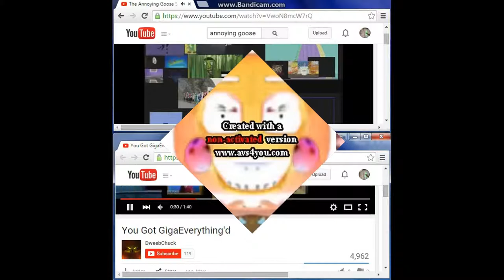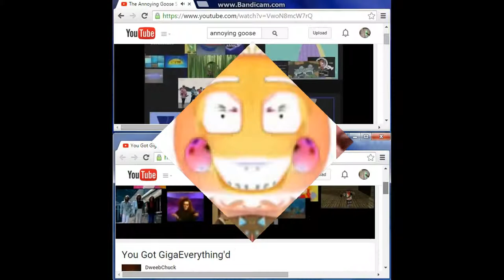Video Vs Round 9/18